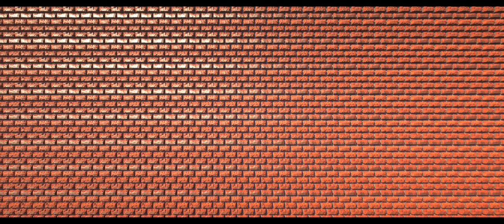Minecraft - (No Copyright Gameplay) [67] 🎮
21:9 Aspect Ratio (2560х1080)
Effect: (no processing)
Minecraft - No Copyright Gameplay 🎮